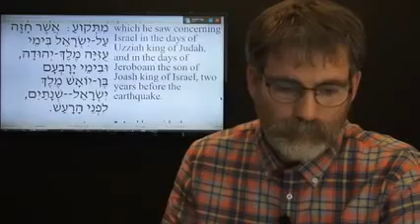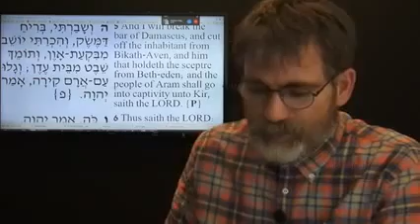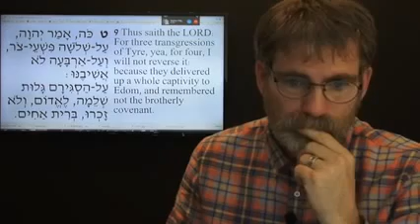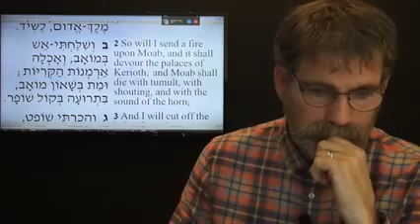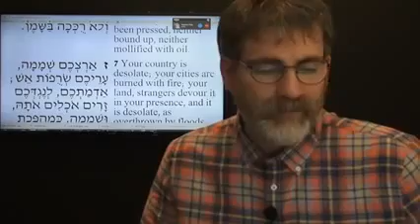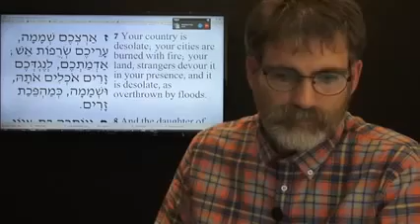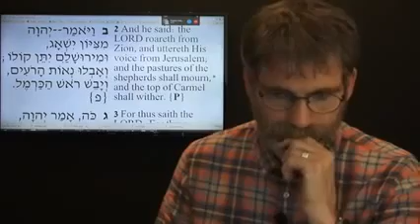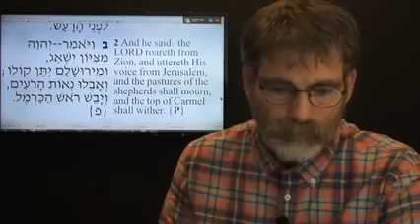[NEW] BREAKING ALERT! Israel Burns a Prophetic look with Dr Pidgeon[HD]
Israel Burns a Prophetic look with Dr. Pidgeon We update the latest news in the world come to you.

 Bethlehem Burns Trump Pictures as tensions rise in the Middle East also Help Us Spread the Word